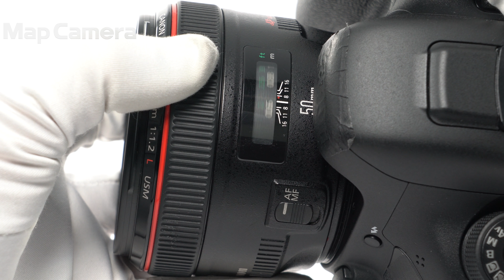Canon (キヤノン) EF50mm F1.2L USM 並品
Canon (キヤノン) EF50mm F1.2L USM

【人気の理由とは？】開放から高コントラスト/シャープな描写が魅力！標準レンズの極みの逸品です

【外観】外装ラバーにスレ、鏡筒スレ・キズ・使用感が見受けられます。実用に適したお買い得な商品です。
【機能面・操作】実用に問題ありません。